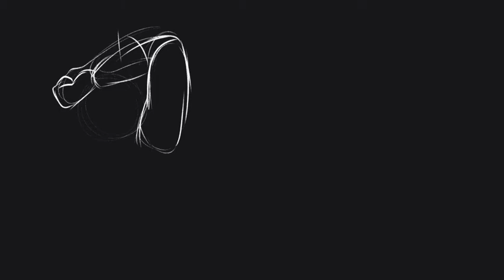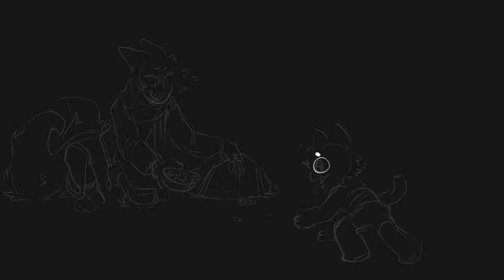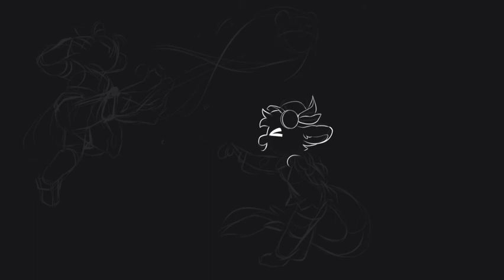sketch fursday 21 timelapse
these monthly sketches are available for colorful cats on my ko-fi, and see these videos come out after their sketches are completed every month! if you'd like to see these videos and any extra exclusive content before the public see's it, join my ko-fi